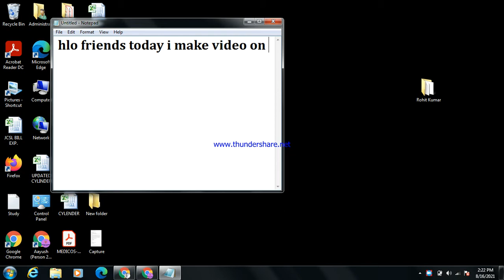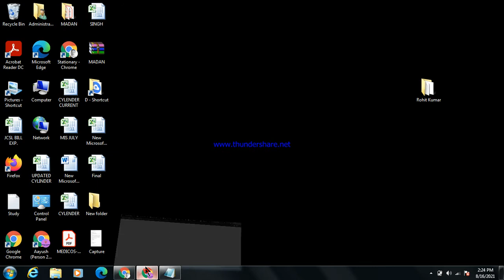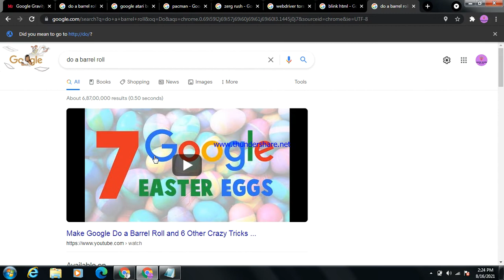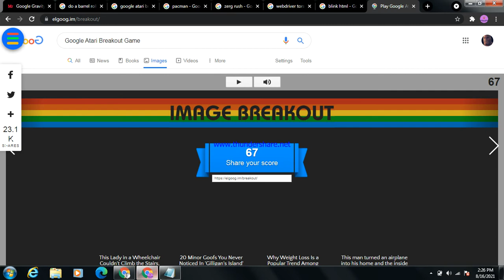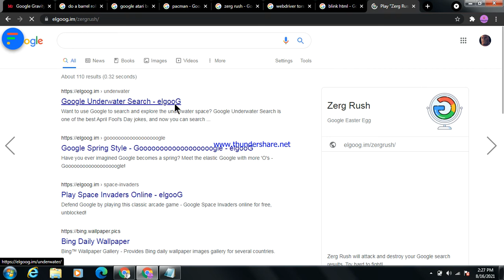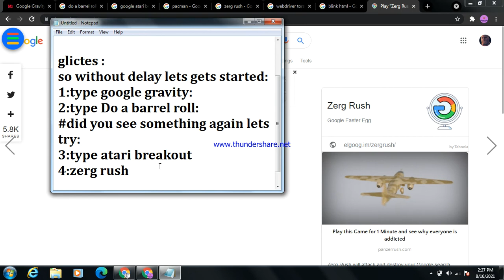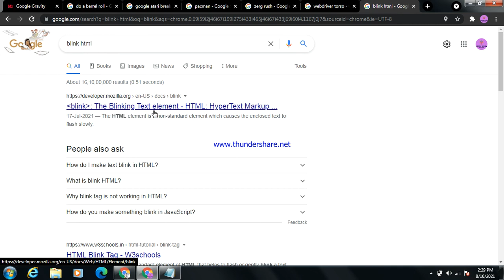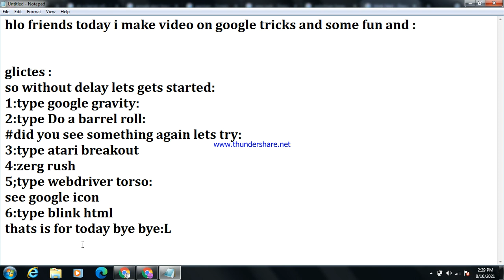Top 6 Google Fun which need to know || By Be_Coder_King || BCK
hlo friends today i make video on google tricks and some fun and :

glictes :
so without delay lets gets started:
1:type google gravity:
2:type Do a barrel roll:
did you see something again lets try
3:type atari breakout
4:zerg rush
5;type webdriver torso:
see google icon
6:type blink html
thats is for today bye bye:L